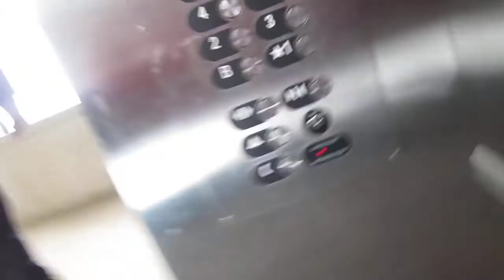Otis Gen2 Elevators @ JW Marriott Parking Garage Grand Rapids, MI (Down)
The camera I used could not take pictures and I did not have editing software.